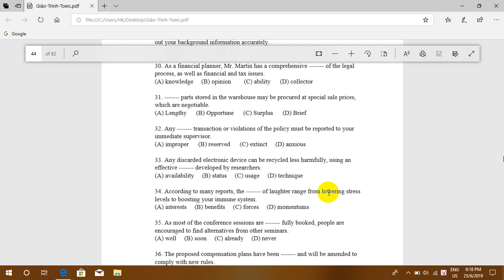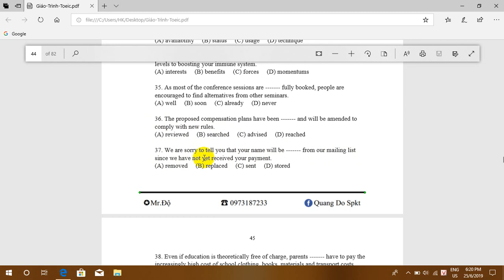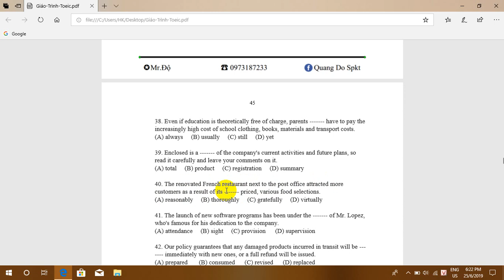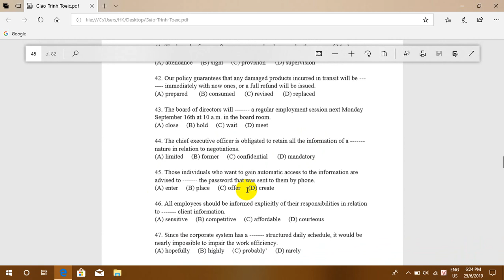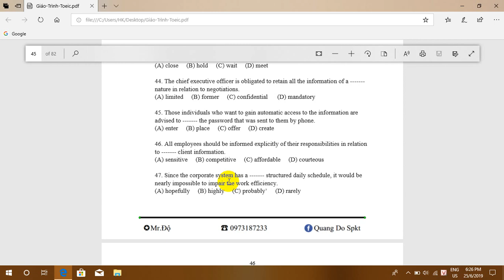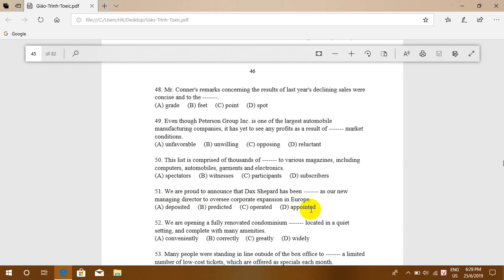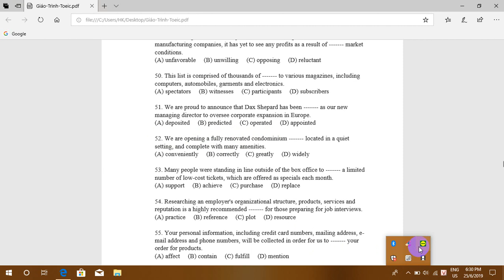Dịch Từ Vựng 31 52